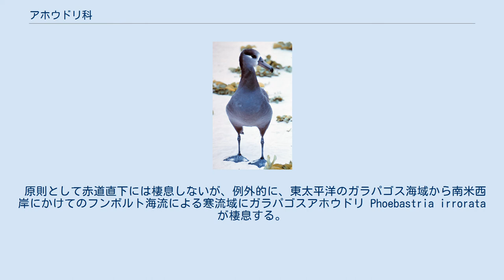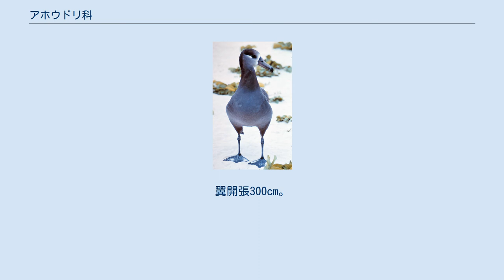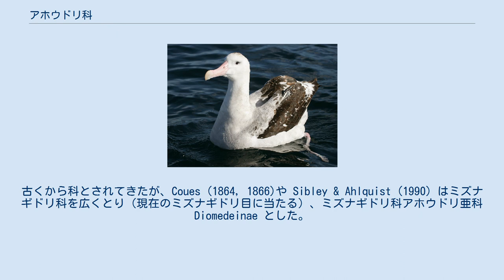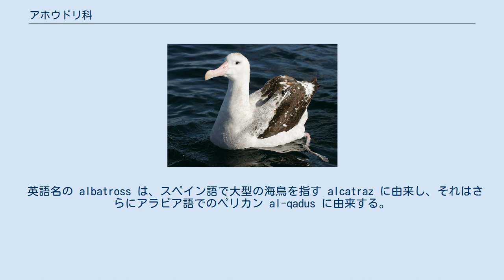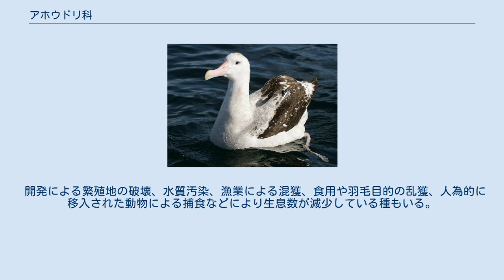アホウドリ科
アホウドリ科（あほうどりか、学名 Diomedeidae）は、鳥類ミズナギドリ目の科である。
 アホウドリ（信天翁）と総称される。
ただし狭義にはこの1種をアホウドリと呼ぶ。
 インド洋南部、南大西洋、太平洋。
 寒帯から亜熱帯までに生息するが、北大西洋には棲息しない。
北半球には北太平洋にキタアホウドリ属 Phoebastria のみが生息する。
 原則として赤道直下には棲息しないが、例外的に、東太平洋のガラパゴス海域から南米西岸にかけてのフンボルト海流による寒流域にガラパゴスアホウドリ Phoebastria irrorata が棲息する。
 他のミズナギドリ目と異なり、アホウドリ科の鳥は、地面にしっかりと立つことが出来る。
写真はクロアシアホウドリ。
 最大種はワタリアホウドリで全長107–135cm。
翼開張300cm。
 高アスペクト比(旅客機並み)の（細長い）翼は揚力に比べて相対的に誘導抵抗を減少させ、海上で発生する気流に乗るのに適している。
 多くの種では全身が白い羽毛で覆われる。
翼や尾羽が暗色の種もいる。
 嘴は太く長く、先端はやや下方へ湾曲する。
嘴の両脇に外鼻孔がある。
 卵殻は白い。
風の強い高所から風の弱い低所に急降下し、急降下の勢いと風力の差を利用して再び高所へ上がる「ダイナミック・ソアリング」を繰り返し、長時間羽ばたかずに飛翔する。
 食性は動物食で、魚類・甲殻類・軟体動物などを食べる。
主に水面付近にいる獲物を咥えて捕食するが、空中から急降下して獲物を捕食することもある。
まれに、胃の中から深海魚が発見されることもある。
 ペアは通常は一方が死ぬまで一生解消されないが、繁殖が失敗しつづけると解消されることもある。
多くの種で集団繁殖地（コロニー）を形成する。
1回に1個の卵を産み、雌雄交代で抱卵する。
 生後3–4年で性成熟するが、実際にはさらに数年経過してから繁殖を行うことが多い。
平均寿命は30年。
 系統樹の科間は Hackett et al. (2008)、科内は Nunn & Stanley (1998); Penhallurick & Wink (2004)より。
 アホウドリ科はミズナギドリ目の1科で、目の基底付近（おそらくアシナガウミツバメ亜科の次）に分岐した。
古くから科とされてきたが、Coues (1864, 1866)や Sibley & Ahlquist (1990) はミズナギドリ科を広くとり（現在のミズナギドリ目に当たる）、ミズナギドリ科アホウドリ亜科 Diomedeinae とした。
 以前はアホウドリ属Diomedea とハイイロアホウドリ属の2属で本科が構成されていた。
しかしミトコンドリアDNAのシトクロムbの分子系統学的解析から本科内に4つの単系統群が認められるとして、アホウドリ属をオオアホウドリ属、キタアホウドリ属、モリモーク属に分割する説が有力とされる。
 彼らはさらに、従来は13–14種に分類されていた種も分割した。
最大で24種とする説が現れたが、ただしそのうちいくつかの種は再統合することが主流で、国際鳥類学会議 (IOC)は21種を認める。
たとえば、ハジロアホウドリはタスマニアアホウドリ・オークランドワタリアホウドリ・サルビンアホウドリ・チャタムアホウドリの4種に分割されたが、Burg & Croxall (2004)は大枠ではそれを認めつつもタスマニアアホウドリとオークランドワタリアホウドリの間に遺伝的差異はないとした。
和名は厚生労働省; 小城ほかなどより。
 以下に分類対照表を示す。
アムステルワタリアホウドリはIOCに従いワタリアホウドリに含まれていたとした。
BirdLife International (2006)による個体数（多くは不確実だが幅があるものは平均とした）とその増減傾向、IUCNレッドリストによる評価（右図を参照）を付記する。
 ミッドウェー島の旗には、コアホウドリが描かれている。
 英語名の albatross は、スペイン語で大型の海鳥を指す alcatraz に由来し、それはさらにアラビア語でのペリカン al-qadus に由来する。
 溺死した船乗りの魂が宿った鳥として不吉の象徴とされることもあった。
 卵も含めて食用とされることもある。
また羽毛が利用されることもあった。
 開発による繁殖地の破壊、水質汚染、漁業による混獲、食用や羽毛目的の乱獲、人為的に移入された動物による捕食などに...